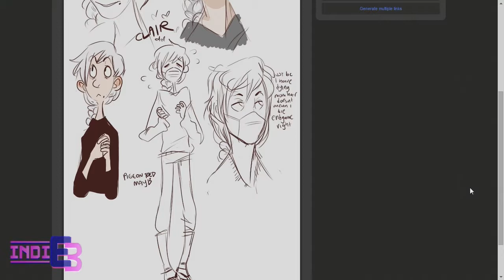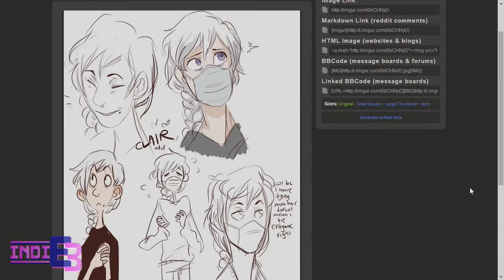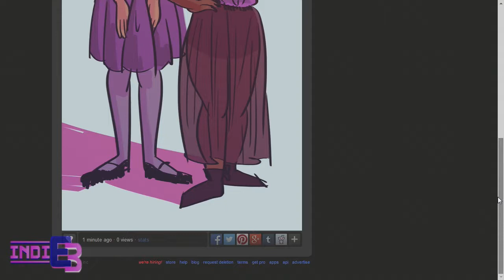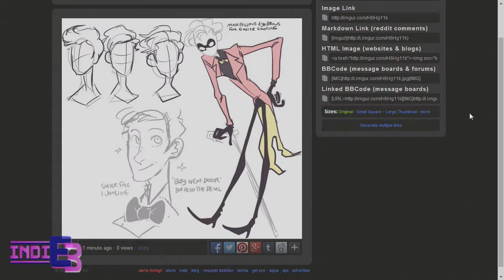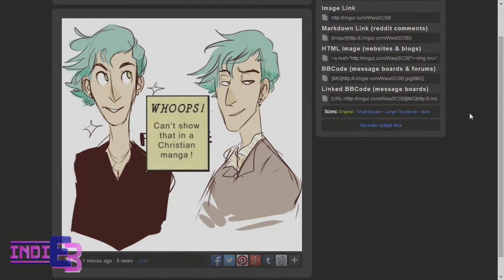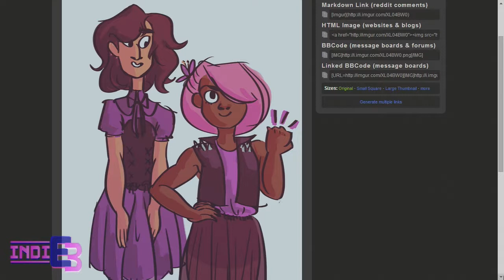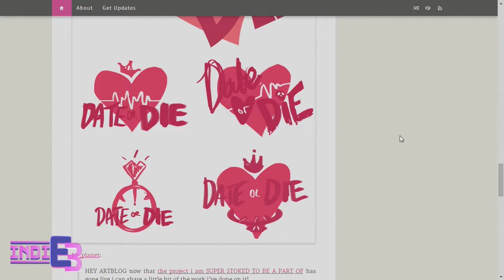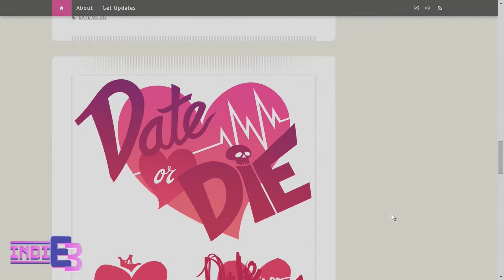IndiE3 Interview with Arden [06/12/14]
Solon interviews Arden about Date or Die, her dating sim game.